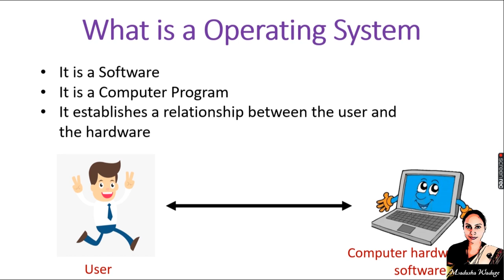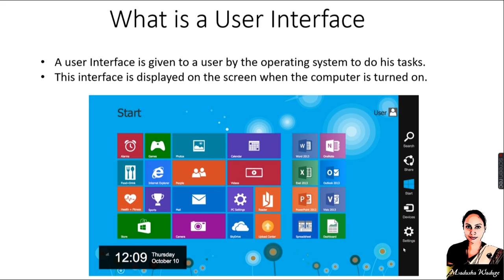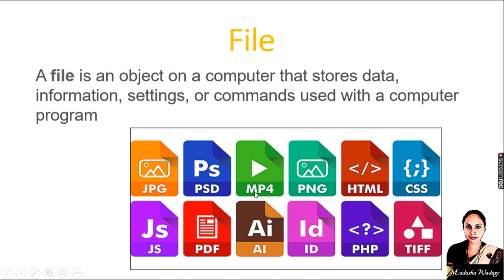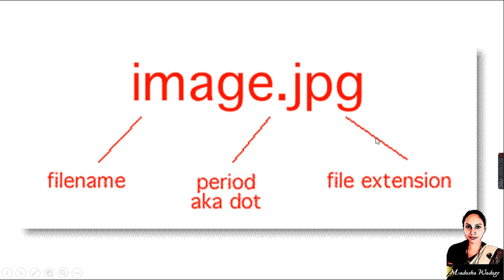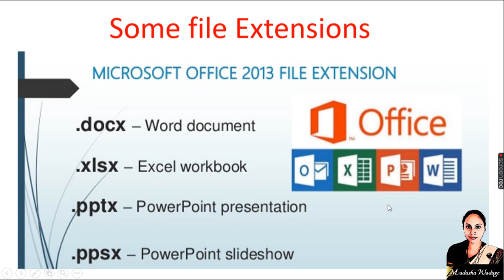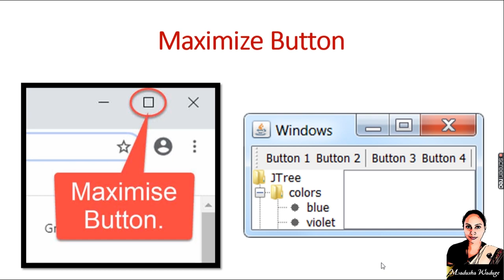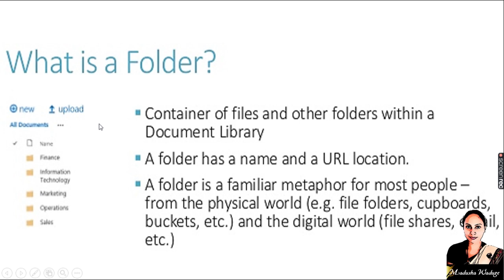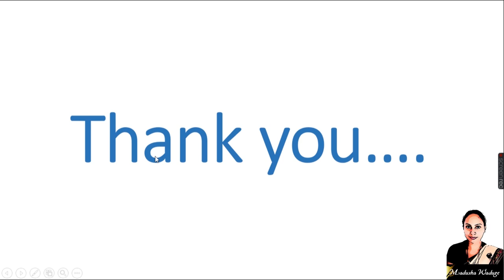Grade 6 ICT Reading Book 3rd Lesson Operating Systems and File Management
In this video we will learn how to use Operating Systems, Files and Folders.

This video includes :

Operating Systems
Examples for Operating Systems
Use Interface
What is a File
What is File name and File Extension
How to open Paint Software
Shortcut keys
Cut
Copy
Paste
Open
File Rename
File Extension

Grade 6 ICT workbook 3rd lesson discussion Part 1
Operating Systems
Use Interface
Shortcut keys
Cut
Copy
Paste
Open
File Rename
File Extension
Grade 6 ICT
Grade 6 ICT work book
Grade 6 ICT sinhala
Grade 6 ICT in sinhala
Grade 6 ICT workbook sinhala